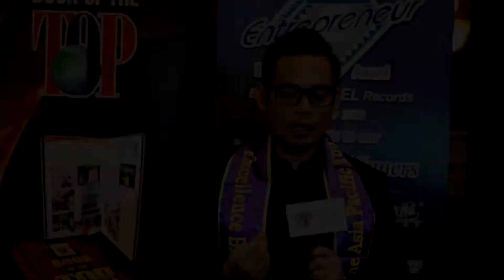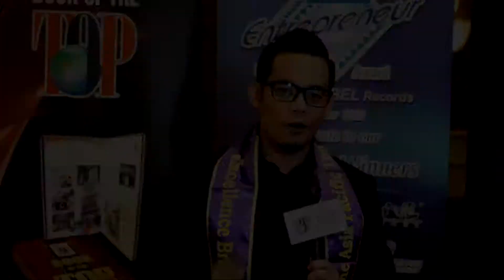17th-VIP's Sharing: Mr Jamaluddin Bin Bahari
"The Asia Pacific International Entrepreneur Excellence Award" is a prestigious international business award which has been successfully organized for more than 16 years since year 2002 by the Asia Pacific TOP Excellence Brand Committee and Entrepreneur Development Association Malaysia. More than 700 remarkable enterprises from Asia Pacific countries such as China, Hong Kong, Taiwan, Japan, Korea, USA, Singapore, Malaysia, Indonesia, Thailand, Brunei, Vietnam, India, Europe and etc., have been awarded-to-date. This award have become one of the longest history, most represented and recognized business awards in Asia Pacific region, and is hailed as the International Business “Nobel” Award.